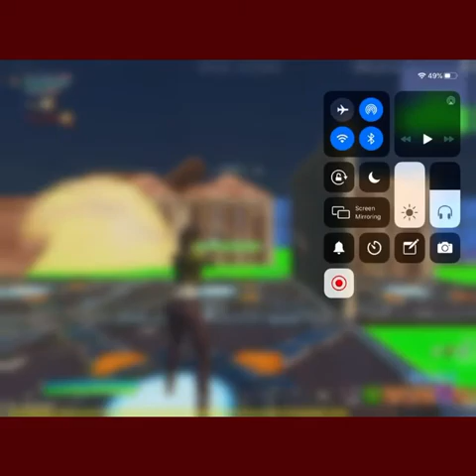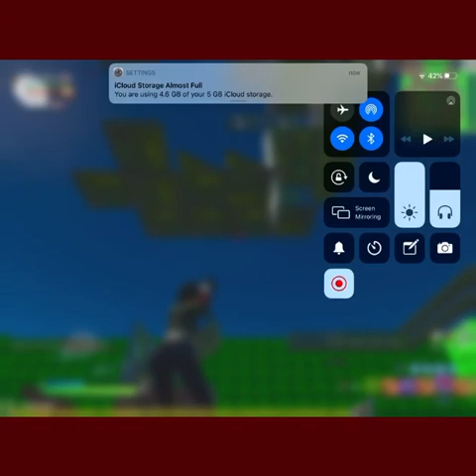1v1 build fights!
Sorry it’s so quiet. Go to my mixer Neeluboss!